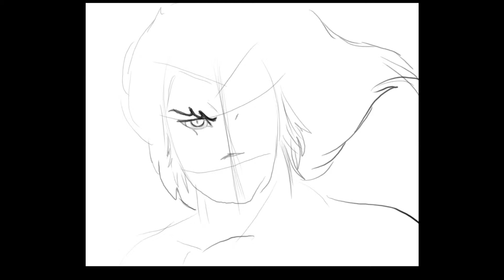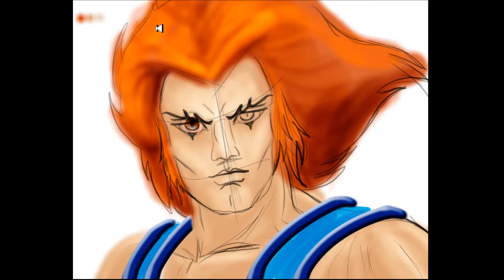lion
learning speed painting!